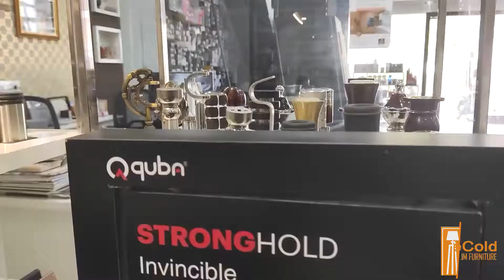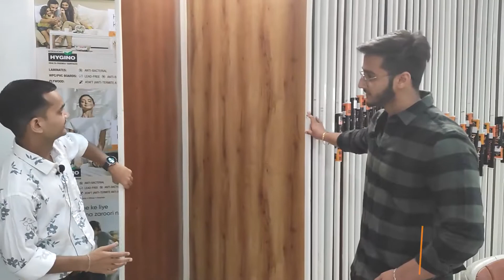Best Plywood & Hardware store in Kapurthala !!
Puri Plywood And Hardware Store in Kapurthala  .
 Puri Plywood And Hardware Store in Kapurthala is one of the leading businesses in the Marine Plywood Dealers. Also known for Hardware Shops, Plywood Dealers, Pipe Dealers, Hardware Dealers, Hand Tool Dealers, Adhesive Dealers-Fevicol, Stainless Steel Nut Bolt Dealers, Cutting Tool Dealers